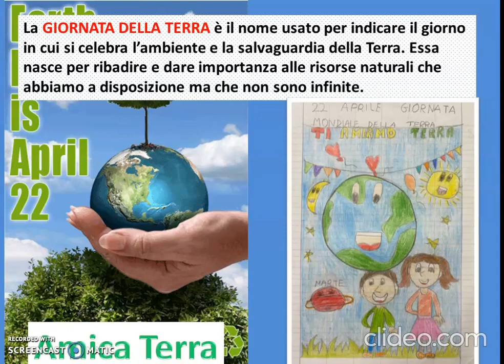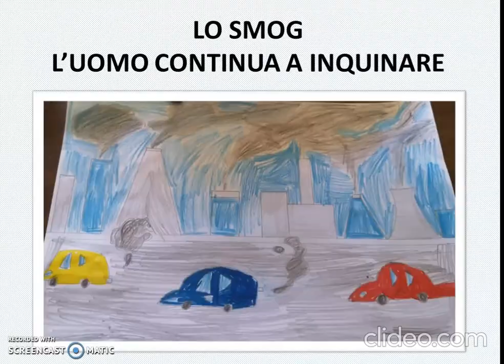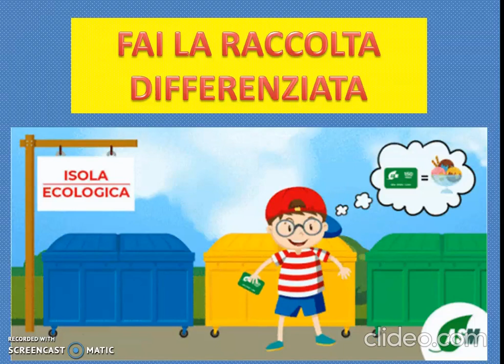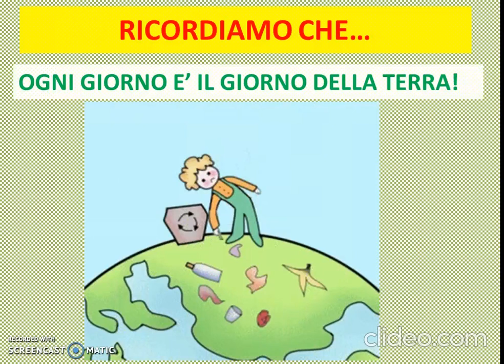Cara Terra ti voglio bene (2C Primaria I.C. di Brolo) - OnePeopleOnePlanet 2021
Piccoli cittadini consapevoli dell’importanza delle risorse del Pianeta e delle meraviglie della natura.
I bambini dell'I.C. di Brolo (ME) partecipano con questo bellissimo progetto al contest IoCiTengo.